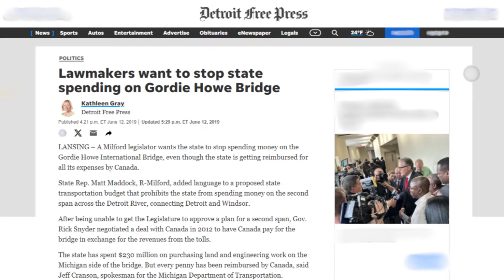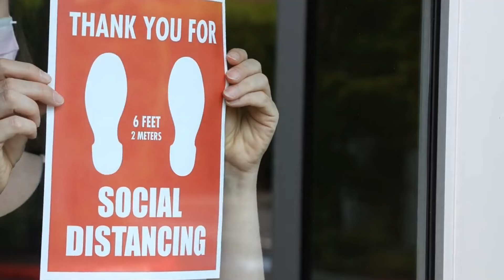Longest Cable-Stayed Bridge in North America Pays Tribute to Hockey Legend!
🌉 The Gordie Howe International Bridge is set to revolutionize cross-border connections between the US and Canada, with completion slated for September 2025. This groundbreaking project promises seamless travel, fostering economic and social ties. Learn why this bridge is pivotal and its intricate design and construction details. Named after hockey legend Gordie Howe, it pays homage to his legacy of excellence. With a striking cable-stayed design featuring towering A-shaped structures and a record-breaking main span, it's a true engineering marvel.

The bridge's six lanes, dedicated bike/walk path, and state-of-the-art border facilities ensure efficiency and convenience. Overcoming challenges like the COVID-19 pandemic, the project is on track for a fall 2025 opening, marking a significant milestone in transnational connectivity. 🌉✨

⏰CHAPTERS⏰
0:00 THE GORDIE HOWE INTERNATIONAL BRIDGE.
0:40 WHY IS THIS BRIDGE SO SIGNIFICANT?
2:35 HOW DID THE BRIDGE GET IT'S NAME?
3:15 HOW SIGNIFICANT IS THE NEW BRIDGE, AND WHAT LED TO ITS CONSTRUCTION?
4:57 THE DESIGN
6:57 THE CONSTRUCTION DETAILS.
9:24 WHO ARE THE CONTRACTORS INVOLVED?